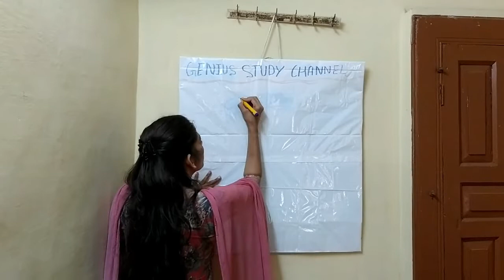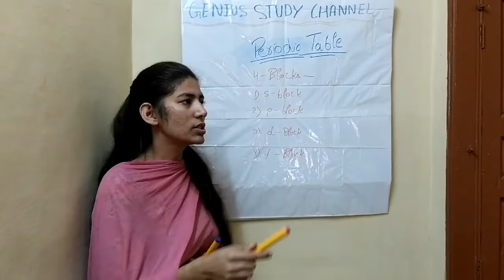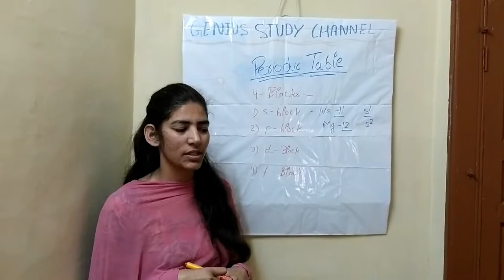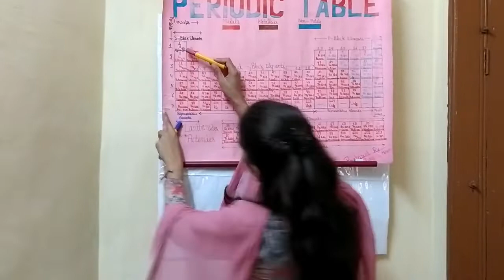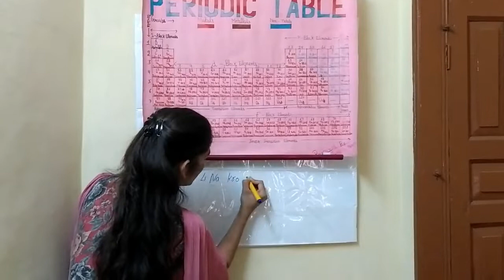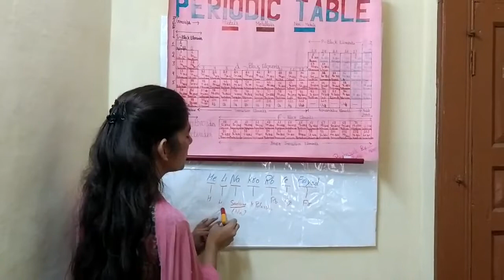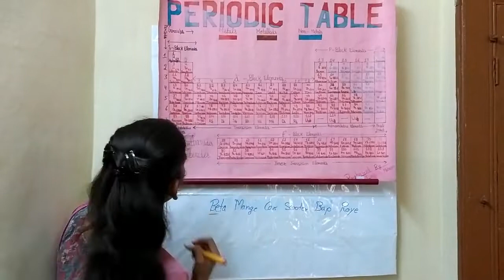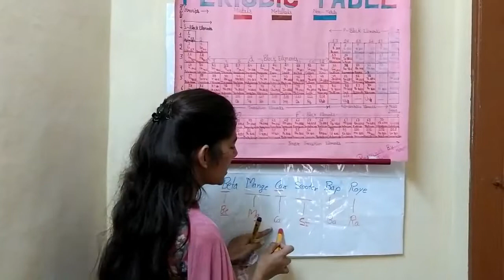Tricks to remember periodic table ( S- block elements) Chemistry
General Science (Chemistry) this video is related to the to the magical tricks of the periodic table Trends.  In this video we especially include the S block elements and their trends. periodic table is the most important topic of the chemistry . this video helps this video helps the student of 10th and plus two graduations post graduations specially chemistry students.

English video Alla kilometres are defined and and a magical trick is prepared by teacher to learn all these in a systematic manner